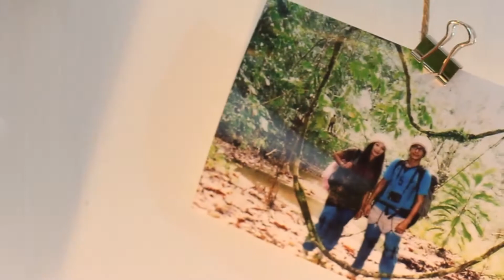ประมวลภาพงานมงคลสมรส คุณโจคุณเหลิม 6 may 2015